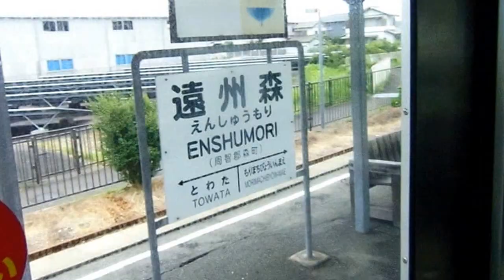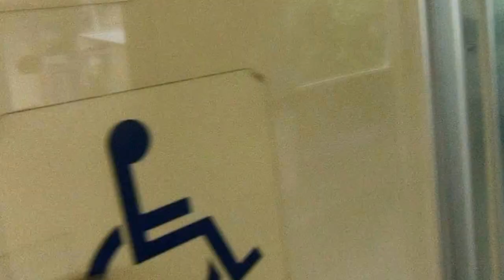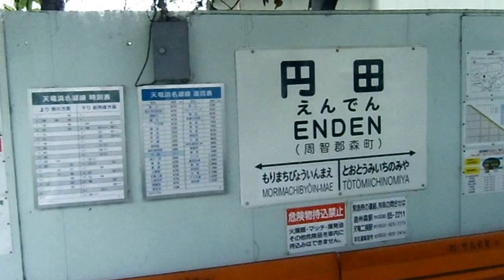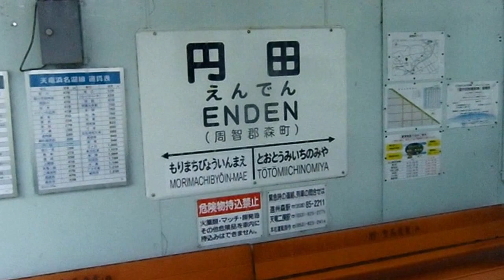天竜浜名湖鉄道 遠州森→…遠江一宮 6/25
遠州森発10:50→遠江一宮着10:55

初めて乗る鉄道路線です。基本、単線ですが、所々に列車交換駅が
有ります。遠江一宮も交換駅で、上りと下りで、ホーム位置が
ずれております。

残念ですが、当路線には秘境駅は有りません。一路、天竜二股を
目指します。